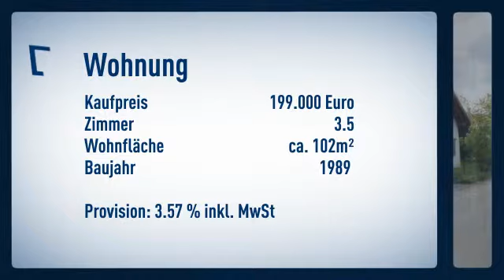Wohnen wie im eigenen Haus / EG - Wohnung mit Riesengartenanteil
Ergeschosswohnung
Preis: 199.000€
Zimmer: 3,50
Wohnfläche: ca. 102m²

Peter Pavlasek

Hermann-Voland-Strasse
78126 Königsfeld
Mobil: 0160/99191208